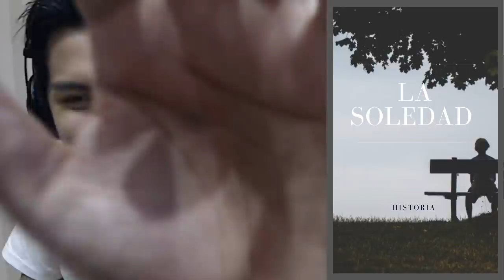LA SOLEDAD: Cap.5: MISTERIOS REVELADOS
FRANKLIN ESTA CERCA DE ENTERARSE VERDADES Y E LAS CONSECUENCIAS SE ACERCAN AL TIO VICTOR...